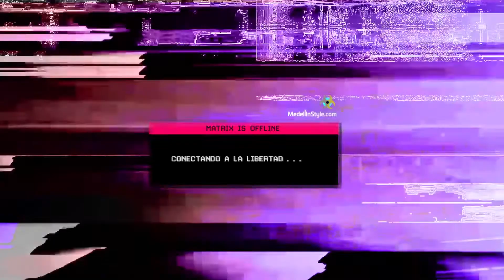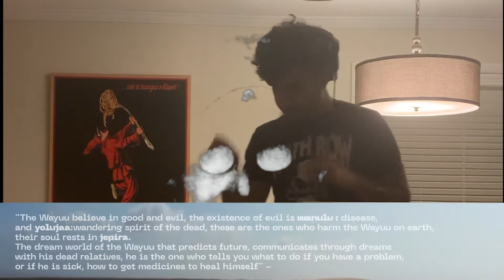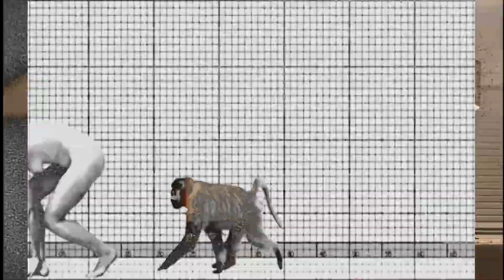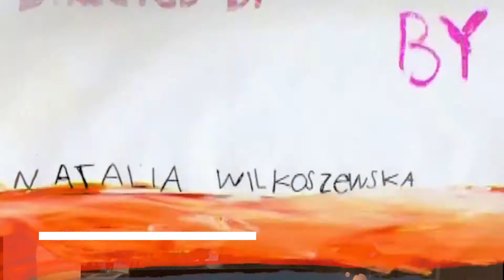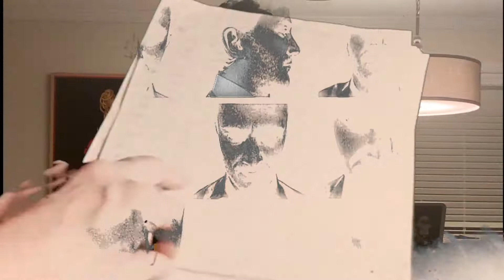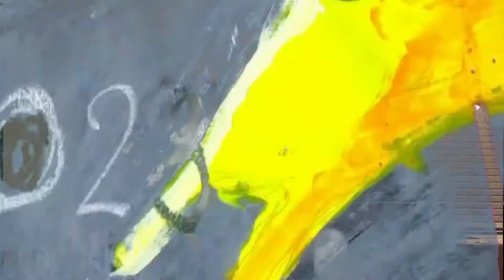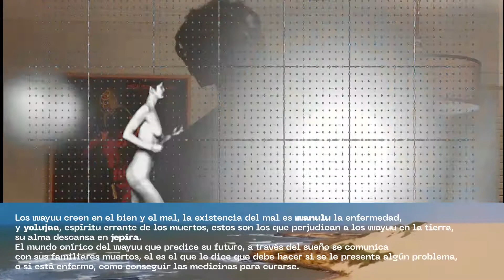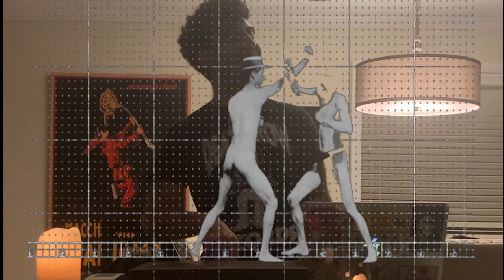SEPEHR x UTTA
Follow this channel !